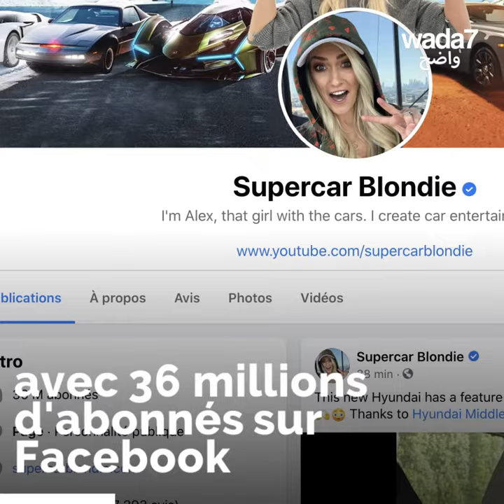Dubaï, des voitures et une blonde ! 🇦🇪🏎😍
L'une des plus importantes influenceuses du monde arabe est blonde et vit à Dubaï ! 🇦🇪🏎😍